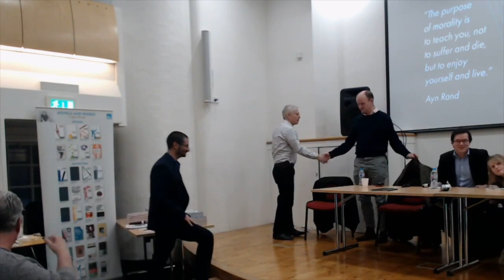Yaron Lectures: The Nanny State-Could Labour Outdo the Tories, A Panel Discussion (2019)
Streamed live on Nov 16, 2019.  Government guidelines tell us how much vegetables to eat. The sugar tax “protects” us from our sugary drinks. Cigarette and tobacco packaging is covered with gruesome images and stark warnings, and brand logos are prohibited, lest an attractive font render us incapable of resisting.

These are just a few examples of areas in which the Tory government has introduced or enhanced the degree to which the state restricts our choices “for our own good”.  Would a Labour government manage to be worse?

Speakers,  Douglas Carswell, Lucy Harris, Christopher Snowdon, James Bickerton, Yaron Brook.